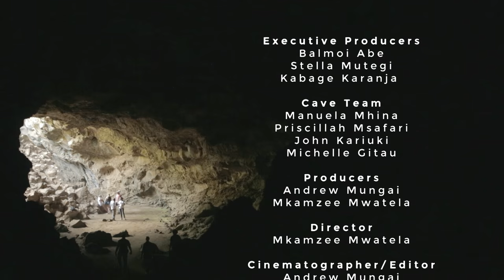Manifesto by Cave: The Crux of Design Matter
Cave, an African design bureau based in Nairobi, is focused on delivering architecture, interior design, furniture and landscape services. We created this manifesto to share our purpose and ideas around the genesis of mankind, African aesthetic, architecture and art.

Discover why we exist, what we believe and how we work.

The Crux of Design Matter.

CREDITS
This film was produced by 8278A Film for Cave.

EXECUTIVE PRODUCERS
Balmoi Abe
Stella Mutegi
Kabage Karanja

CAVE TEAM
Manuela Mhina
Priscillah Msafari
John Kariuki
Michelle Gitau

PRODUCERS
Andrew Mungai
Mkamzee Mwatela

DIRECTOR
Mkamzee Mwatela

CINEMATOGRAPHER/EDITOR
Andrew Mungai

POST-PRODUCTION/VFX
Koome Mwirebua

GRIP & LIGHTING
Patrick Muia

SOUND RECORDING
Steve Toom

MUSIC
Daniel Onyango

SPATIAL PLANNER
Paola Njoki

Mt. SUSWA TOUR GUIDE
Ishmael Nkukuu